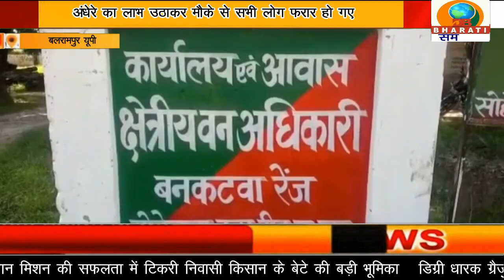बलरामपुर यूपी:पिकअप समेत 22 बोटा खेर की लकड़ी बरामद सात लोगों पर कैश हुआ दर्ज